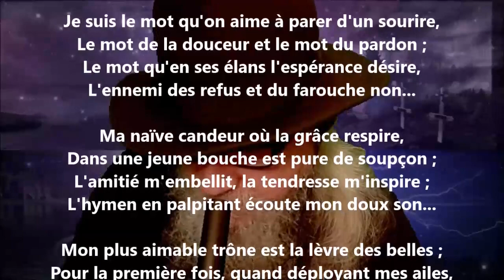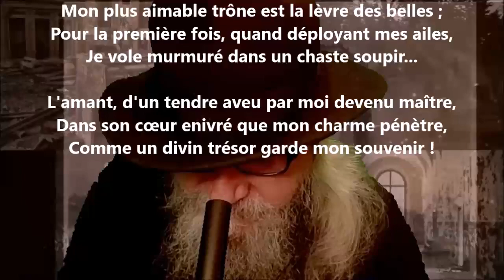Le mot « oui » - Gabriel Monavon lu par Yvon Jean